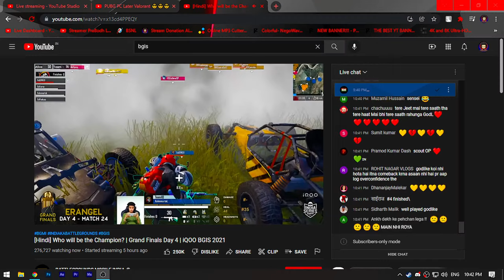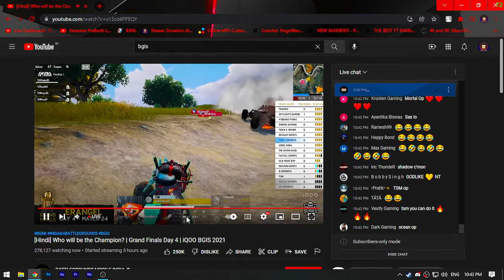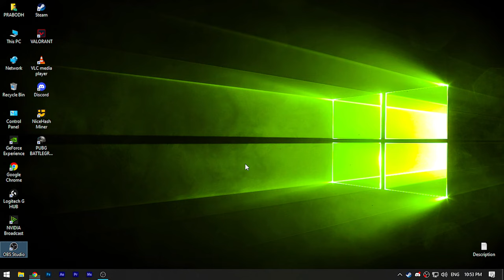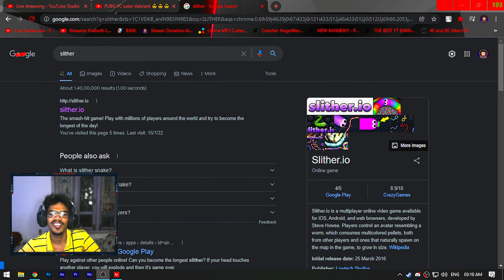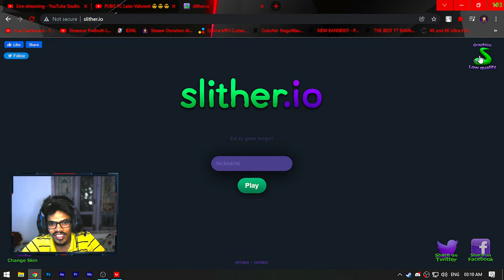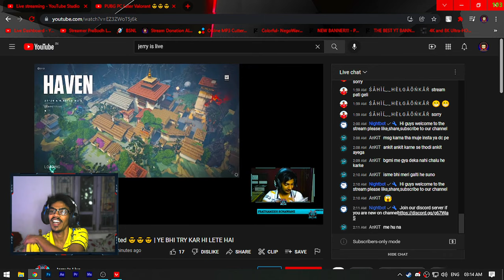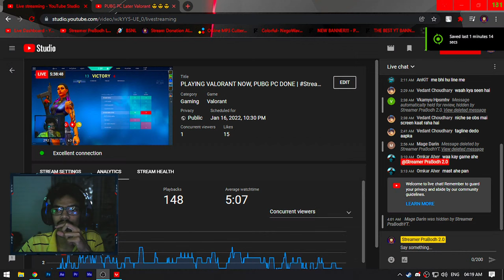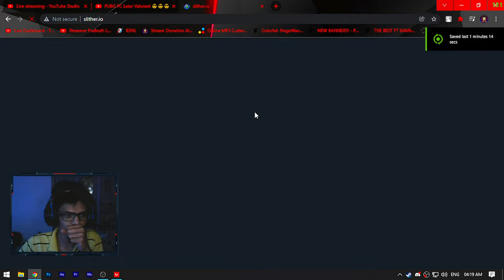PLAYING VALORANT NOW, PUBG PC DONE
► Respect Moderators.

Bot Commands • !discord, !insta, !pcspecs, !valoid, !gpay, !paytm.

• M/B • ASUS ROG STRIX Z690-A GAMING WIFI D4
• GPU • ZOTAC GAMING GeForce RTX 3060 Ti AMP White Edition LHR
• RAM • TEAMGROUP T-FORCE XTREEM ARGB WHITE DDR4 16GB (8GBx2) 3600MHZ
• SSD • WD_BLACK SN850 NVMe SSD 500GB
             WD Green SATA SSD 2.5" 240GB
             SEAGATE BarraCuda 3.5" Hard Drive 2 TB
• AIO • COOLER MASTER MASTERLIQUID ML240 ILLUSION WHITE EDTION
• PSU • COOLER MASTER MWE GOLD 650-V2 (FULL MODULAR)
• CASE • COOLER MASTER MASTERBOX TD500 MESH WHITE

Track •
Video Link •

About Mee 👦🏻

• PraBodh Shambharkar.
• 25 Yrs.
• Wardha, Maharashtra, India.